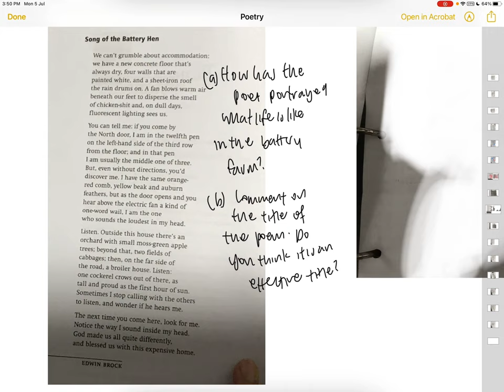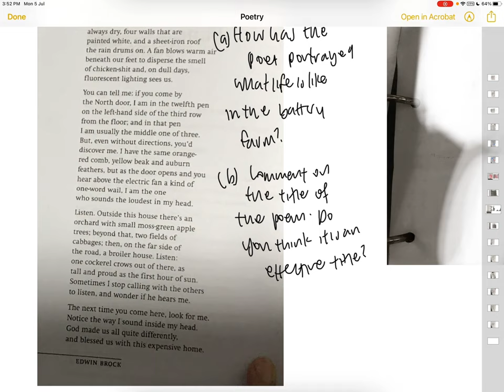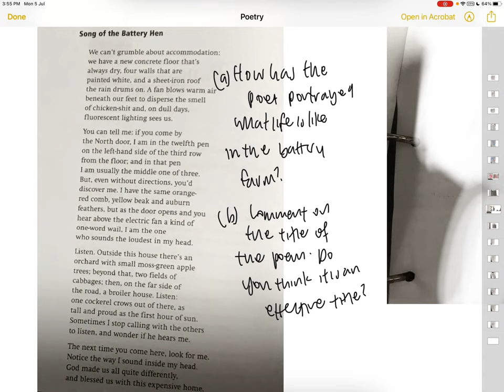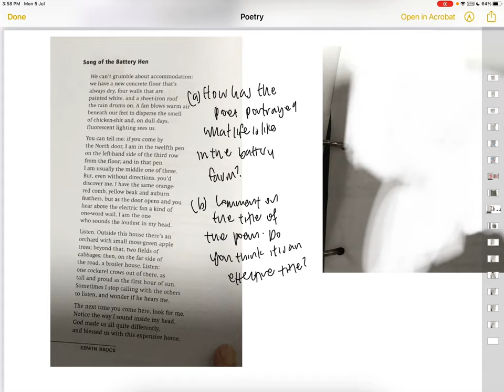Poetry Analysis of Song of the Battery Hen by Edwin Brock l Poetry with Shing EP 25